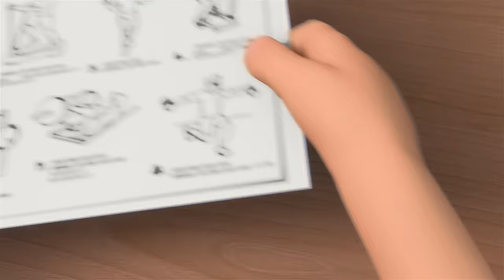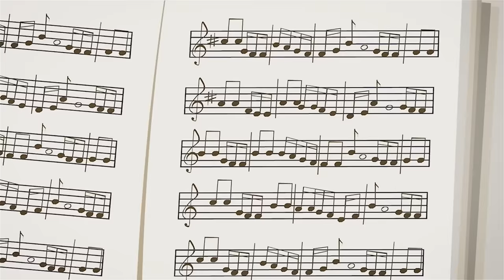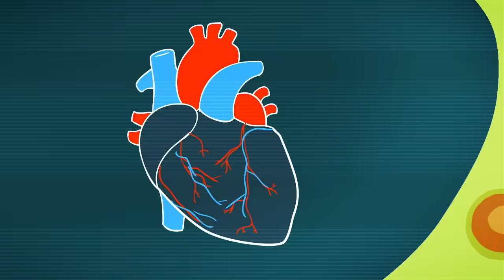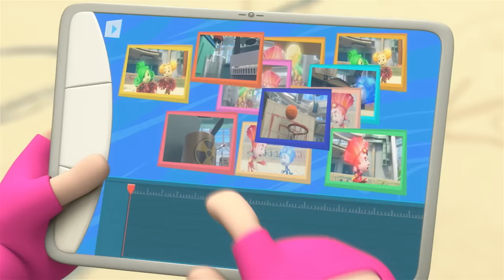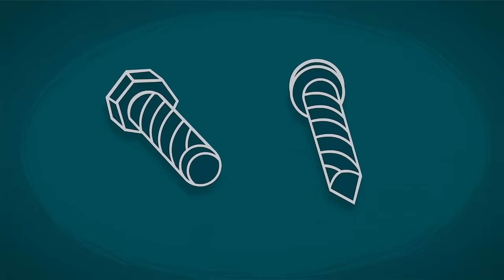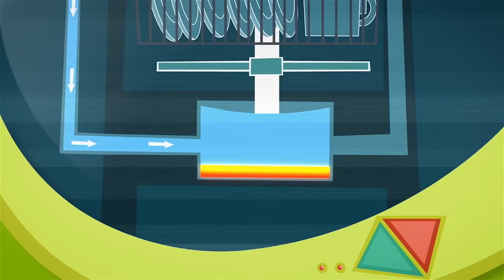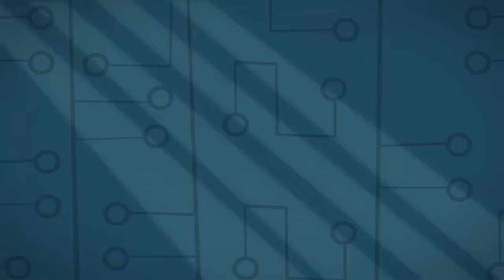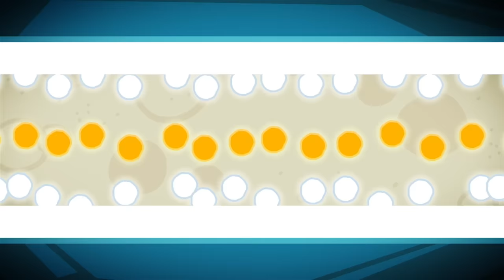¡El paquete equivocado: la nueva muñeca de Tom Thomas! | Los Fixis | Animación para niños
Tom Thomas está esperando la entrega de un nuevo auto controlado por remoto, pero cuando llega la caja se sorprende al descubrir que se le envió una muñeca de bebé por error.